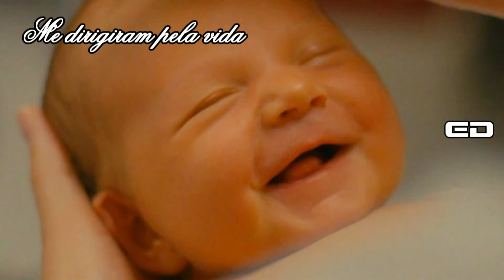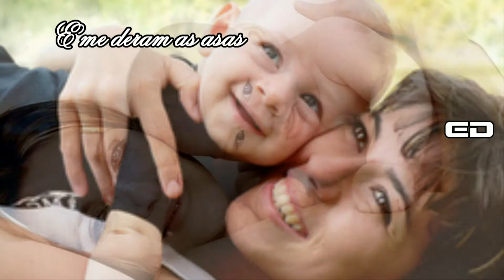Amor de mãe ( Doce é sentir - Meninas Cantoras de Petrópolis )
" O amor de uma mãe não contempla o impossível"
" Uma mãe é uma pessoa que ao ver que só ficam quatro pedaços de torta de chocolate tendo cinco pessoas, é a primeira em dizer que nunca gostou o chocolate."
Ser mãe é descobrir que se pode amar ainda mais um homem ao vê-lo passar talco, cuidadosamente, no bebê ou ao observa-lo sentado no chão, brincando com o filho. É se apaixonar de novo pelo marido, mas por razões que antes de ser mãe consideraria muito pouco românticas.
" Teus braços sempre se abrem quando preciso um abraço.  Teu coração sabe compreender quando preciso um amigo. Teus olhos sensíveis endurecem-se quando preciso uma lição. Tua força e teu amor dirigiram-me pela vida e deram-me as asas que precisava para voar.